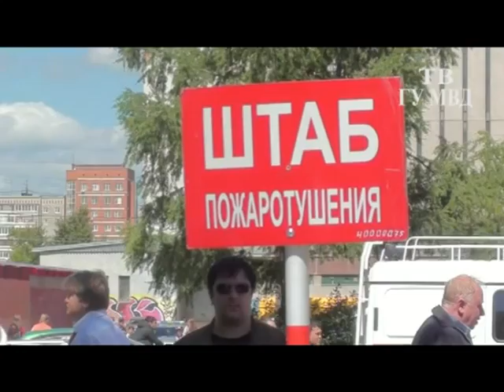Взрыв в жилом 9-этажном доме в Екатеринбурге на ЖБИ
Сегодня днем в жилом доме №28 на улице Сыромолотова  прогремел взрыв. Хлопок бытового газа произошел в квартире на втором этаже в 9-этажном панельном доме. В результате взрыва обвалилась панель дома, начался пожар, площадь которого составила 55 кв.м.
Есть пострадавшие.